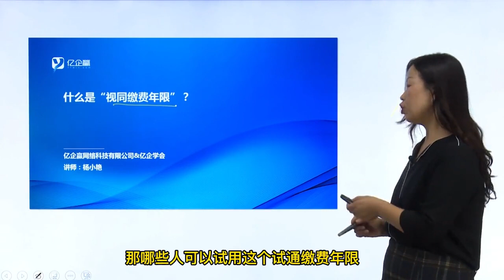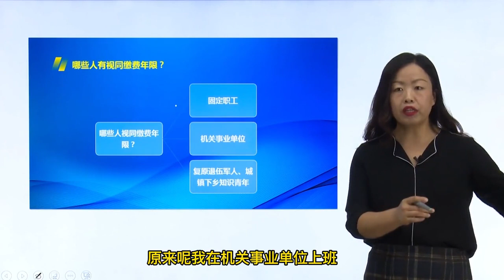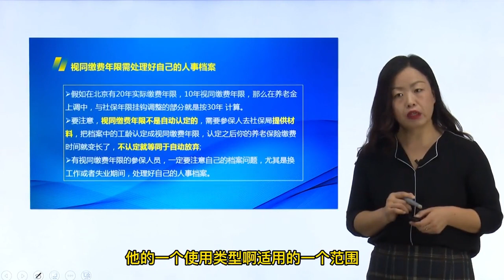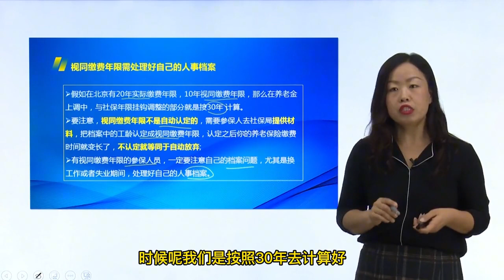不能认定视同缴费年限，每月比别人少领钱，你说亏不亏